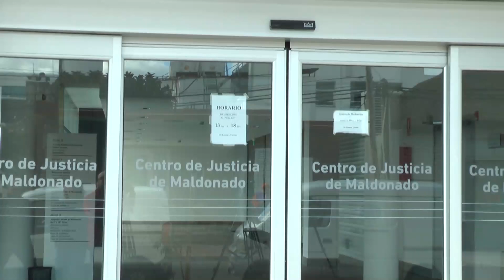LA MAÑANA DEL ONCE 28 DE SETIEMBRE 2018, BLOQUE 5